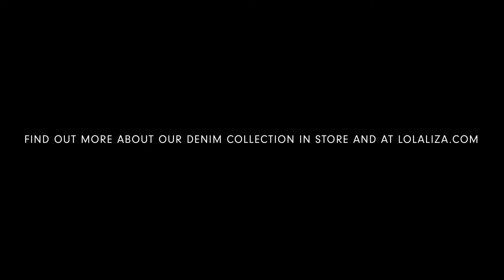THIS DENIM IS MADE FOR... GOING CRAZY